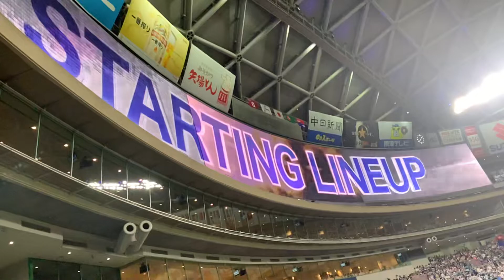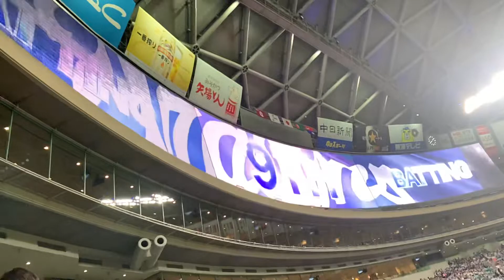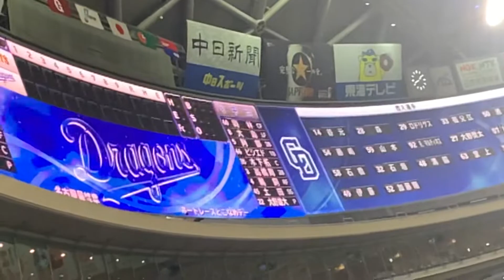バンテリン最終戦中日ドラゴンズスタメン発表